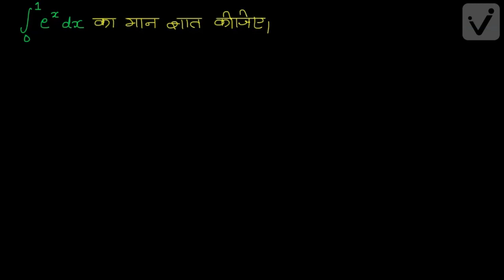समाकलन -1 (कक्षा -12)